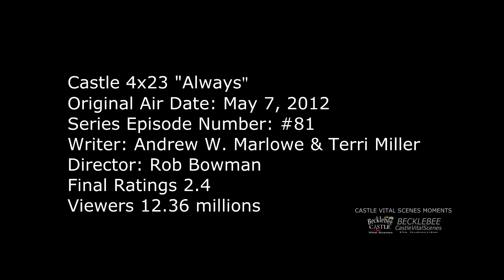Castle 4x23 Moment: Castle & Beckett holding hands in slowmo (Always)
Castle 4x23 Moment- Castle & Beckett almost got caught holding hands in precinct - normal speed and in slow motion . This is before they got together. Kate stayed there all night trying to get new leads or info about her mother's murder. Rick brings her coffee and tells her “ Hey, you're not in this alone. I'm here.” Beckett says “I know.” She then reaches for his hand  they hold hands while she gives him also an intense look – imo, she kinda telling Rick she is ready for a relationship with him. As usual they are interrupted by Ryan and Espo. Look at the way Caskett tried to let go of each other's hand slowly and discretely. I also changed the color or tone of the video.

Castle Season 4 Episode 23  “Always” (HD)